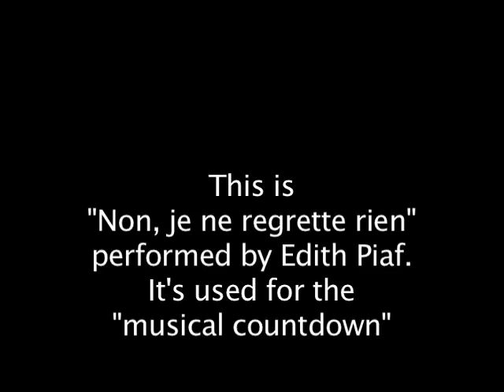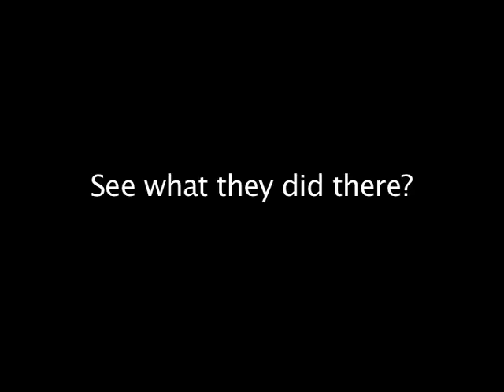Inception Music Comparison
This occurred to me when I came home after seeing the movie, and was listening to Hans ZImmer's score.  I'm not saying the cues we hear in the movie are slowed down.  Zimmer appears to be using Piaf's song as a foundation for extrapolation.  This phenomenon may be obvious to a lot of you out there, but this video serves as a way for people to hear them side by side and to visualize and understand what Zimmer is doing with the score.

I think the score is terrific.